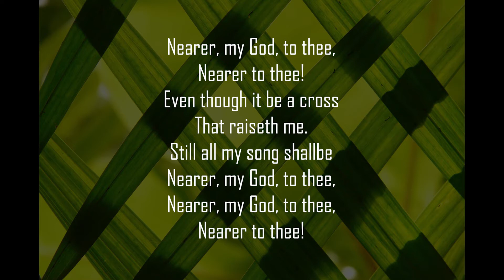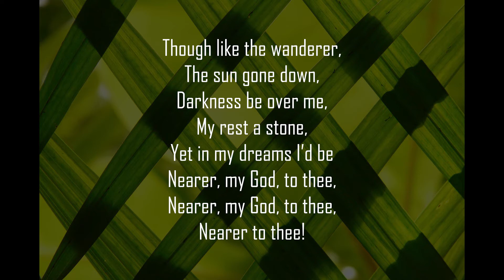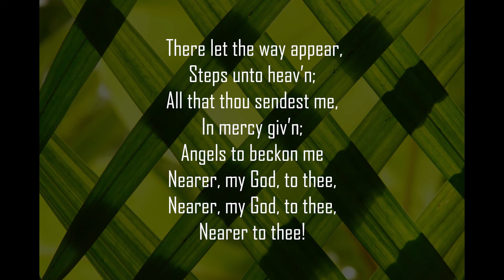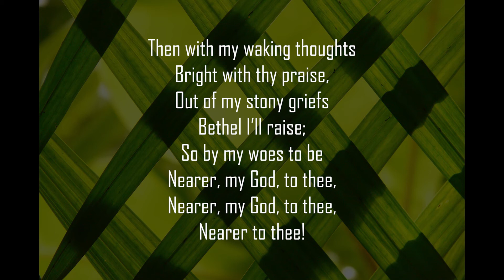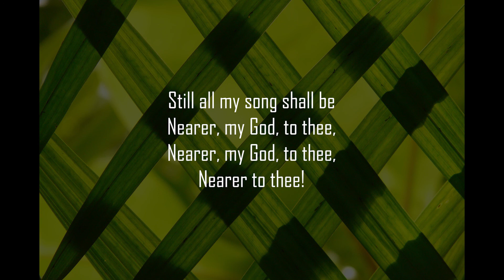Nearer My God To Thee - Sis Maria Bramble (Song with Lyrics)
Draw me nearer to Thee!